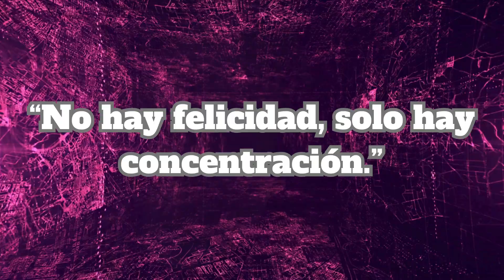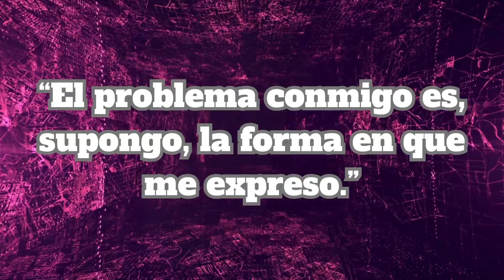Al Pacino - Sus Mejores Frases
Al Pacino, uno de los actores más legendarios y talentosos de Hollywood, ha dejado su huella imborrable en el cine. Con interpretaciones inolvidables en clásicos como El Padrino y Scarface, su carisma y presencia en pantalla lo han convertido en un ícono del séptimo arte. Descubre cómo este maestro de la actuación sigue cautivando a generaciones de cinéfilos. 🎥✨